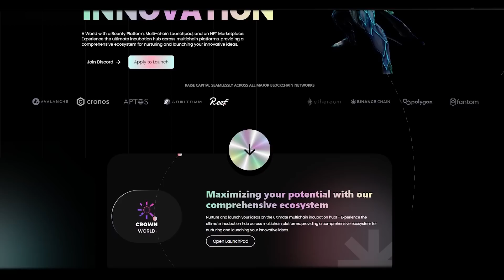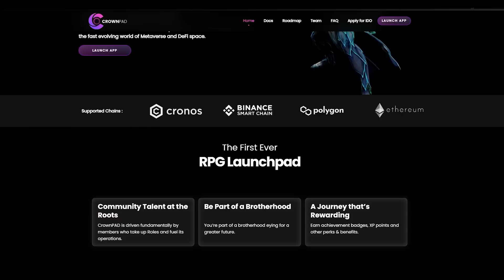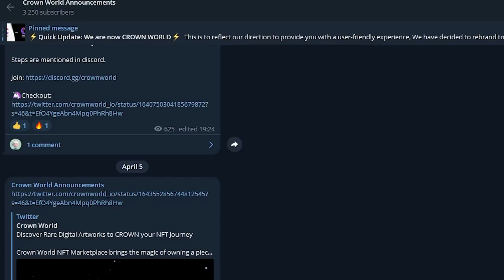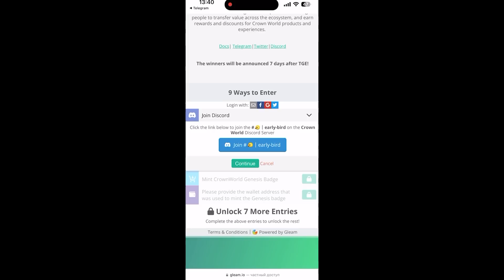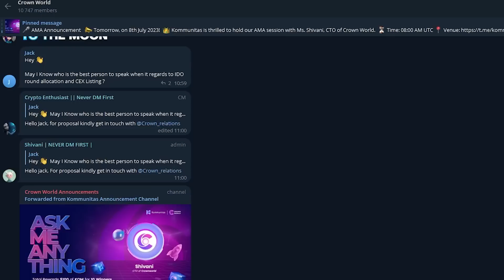Crown World: Hub for crypto investors. The sale is already on July 11!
Crown World